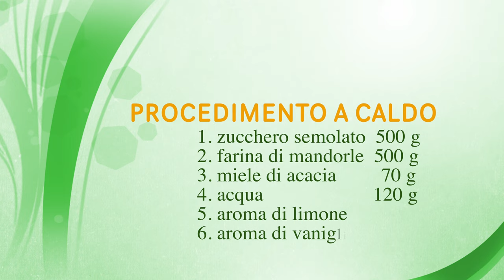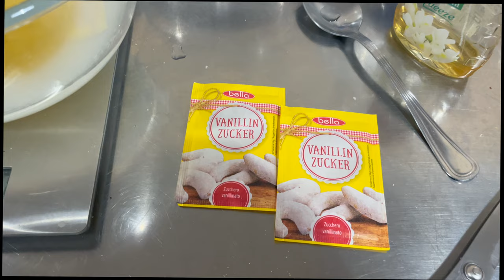Pasta di Mandorle - preparazione a caldo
Come preparare la pasta di mandorle. Un tutorial passo passo per la tecnica "a caldo".